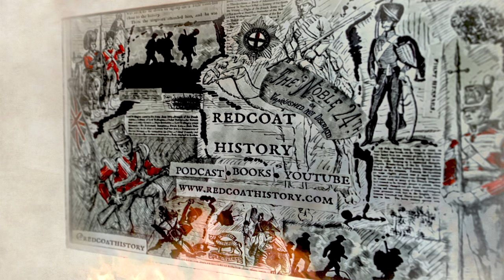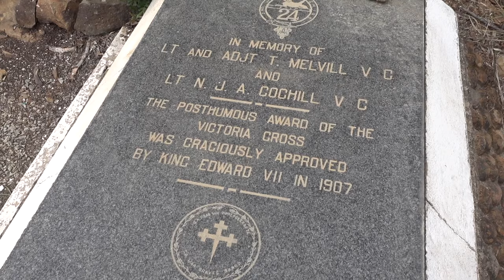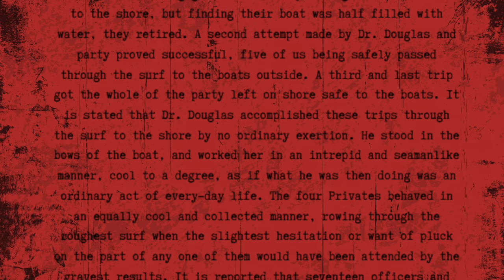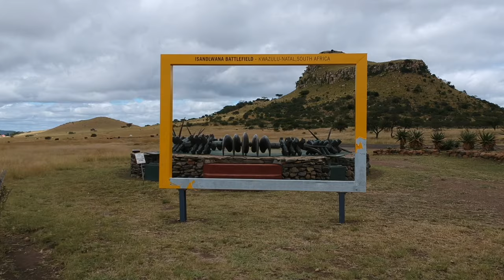Isandlwana - The Story of the Victoria Crosses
Three Victoria Crosses were awarded for actions at the Battle of Isandlwana.

Two of them were posthumous. Learn all about them in today's video.